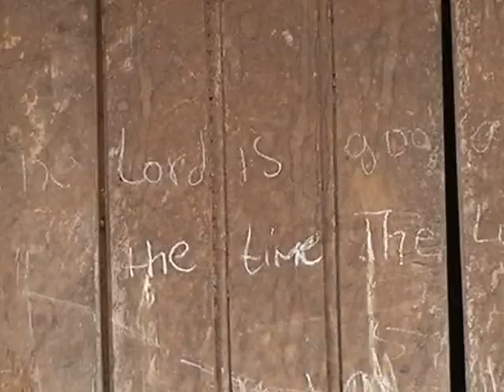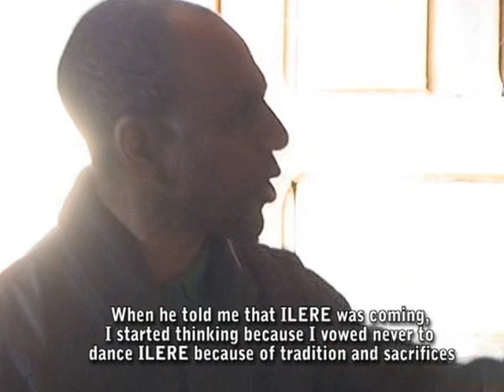Kingship International Ministries: Prophet Frank - Liberation of Pinyin Village and people 1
Welcome To KIM

Prophet Frank is the General Overseer of Kingship International Ministries (KIM) founded by God in 2010. He has been anointed by God with the power of healing, prophecy, deliverance, preaching & miracle.

"I am watching to see that my words come true" (Jeremiah 1:12) is the guiding principle of Kingship International Ministries.

Kingship International Ministries:
BEKOKO, near CAMOCO Petrol station